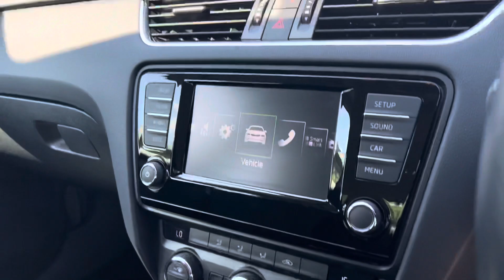YY65ZTO Skoda Octavia 1.2TSI SE Quartz Grey Metallic